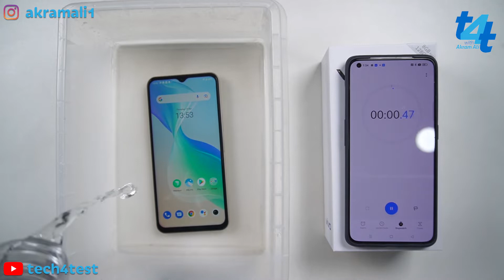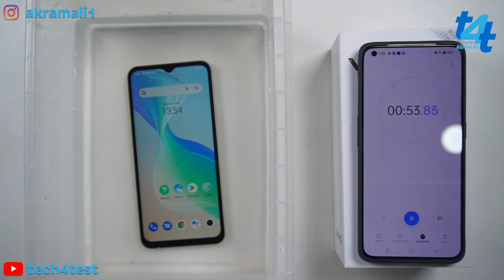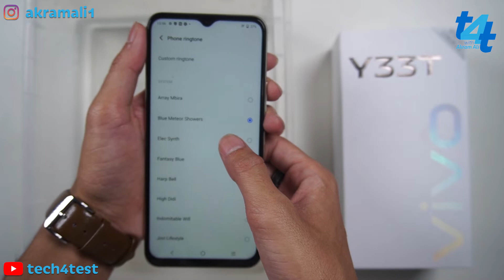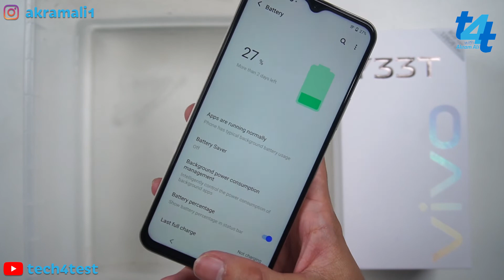vivo Y33T Water Test | Waterproof or Not? Lets Find Out !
vivo Y33T Water Test video is here today. We cant find any IP rating on this phone and thats why i thought about performing a water test on this device. Guys we are going to put it into water for 60 seconds and then we will check if battery charging, sound, camera and touch are working fine or not.